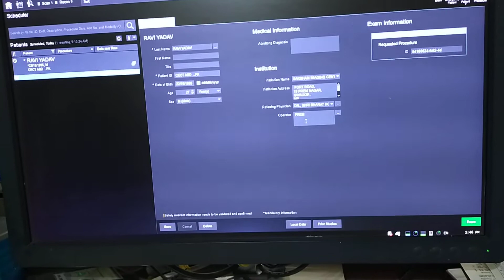siemens ct scan moniter me entry karne ke baad protocol kiase add kare